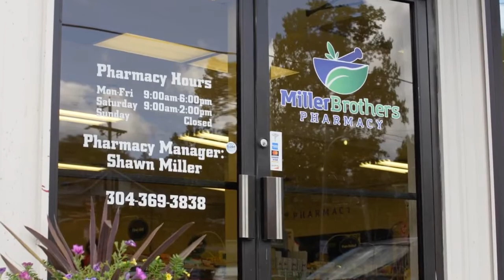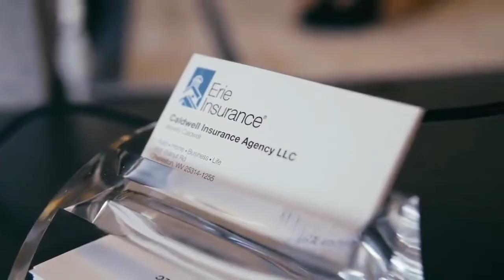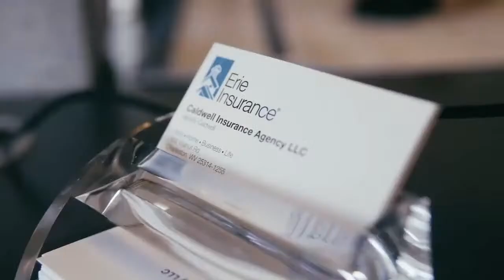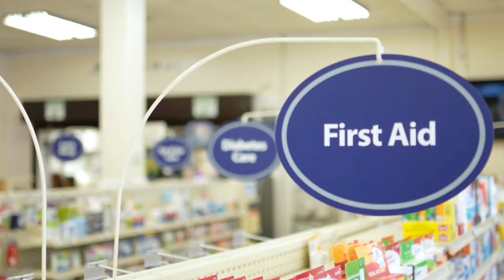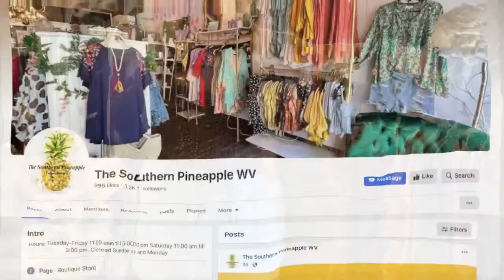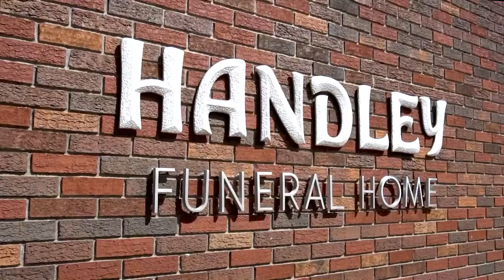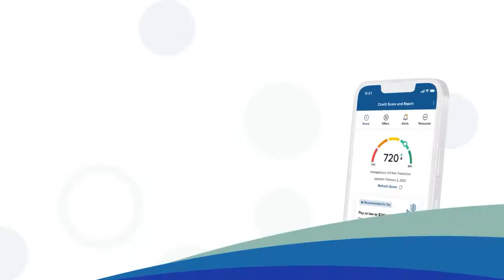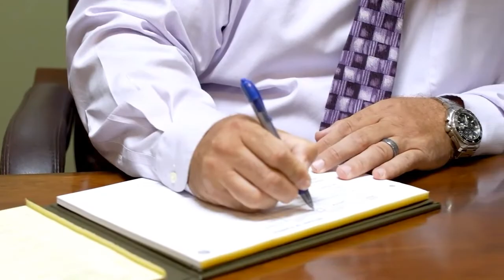POINT PLEASANT BIG BLACKS VS. SCOTT SKYHAWKS | HIGH SCHOOL FOOTBALL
PRESENTED BY HANDLEY FUNERAL HOME